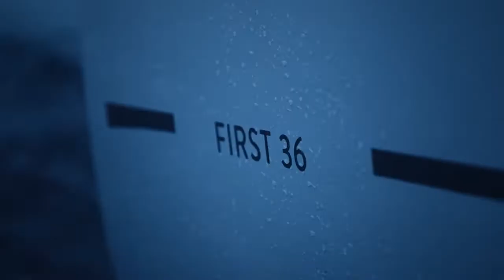Discover the makings of the NEW First 36 by BÉNÉTEAU - Europa Yachts Philippines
You can now experience the thrill of high-performance sailing – not only on the race course, but also on family holidays or day-sailing trips.
We have made this possible through a carefully placed high-tech and meticulously designed deck and interior ergonomics, which is bringing the most important features of grand prix racing boats into the hands of a club racer or active cruiser.